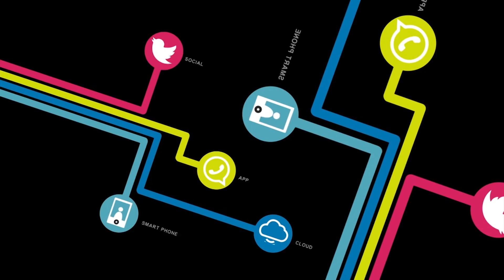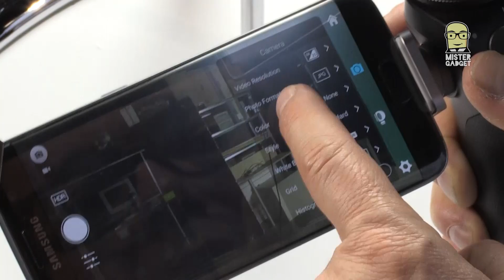Mister Gadget® TV: DJI Osmo, la steady cam quasi tascabile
Oggi a Mister Gadget® TV un prodotto molto singolare: DJI Osmo, una videocamera con una testa mobile stabilizzata su tre assi, con capacità di riprendere video con qualità 4K. Si collega allo smartphone e poi si comporta come una steady cam.

Mister Gadget Television è un programma diffuso quotidianamente da 63 emittenti areali e regionali in tutta Italia sul digitale terrestre e su Sky sul canale 512 Reteconomy.